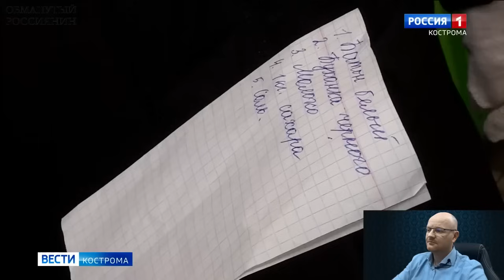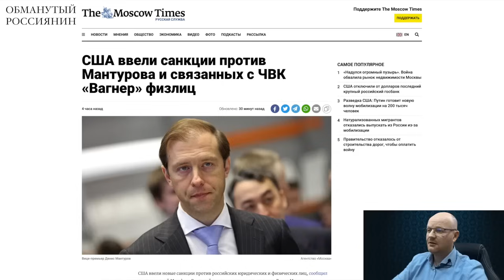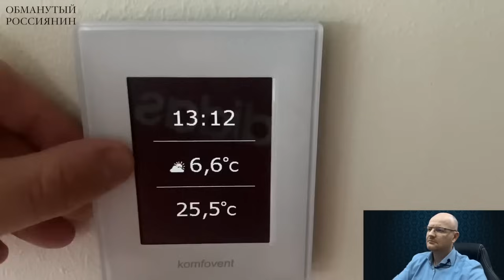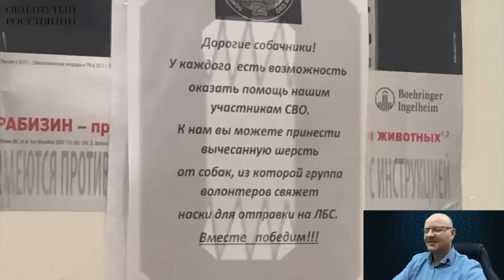Российские газовики в шоке от того как живут газовщики в Нидерландах. МЫ ЖЕ НЕ ХОТИМ КАК В ЕВРОПЕ